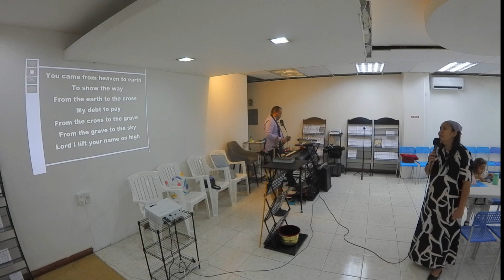Lord I lift your name on high Lord I love to sing your praises I'm so glad you're in my life